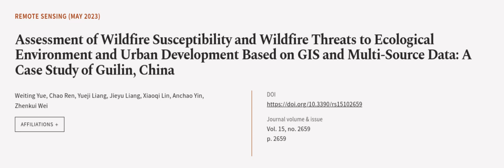Assessment of Wildfire Susceptibility and Wildfire Threats to Ecological Environment ... | RTCL.TV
### Keywords ###

### Article Attribution ###
Title: Assessment of Wildfire Susceptibility and Wildfire Threats to Ecological Environment and Urban Development Based on GIS and Multi-Source Data: A Case Study of Guilin, China
Authors: Weiting Yue, Chao Ren, Yueji Liang, Jieyu Liang, Xiaoqi Lin, Anchao Yin ,and Zhenkui Wei

### Video Timestamps ###
0:00:00 - Summary
0:01:11 - Title
0:01:17 - Outro
0:01:22 - End